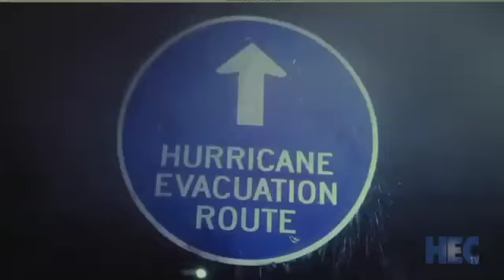Tab Benoit: Cajun Bluesman - HEC-TV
This HEC-TV production spotlights Thunderbird Management's Grammy Nominated Cajun Bluesman/Conservation Activist, Tab Benoit, who performs his Bayou blues and signature percussive guitar riffs.  Benoit shares what it was like when Hurricane Katrina hit as he was filming the IMAX motion picture, "MacGillivray Freeman's Hurricane on the Bayou."  Learn about the Voice of the Wetlands" the organization that Tab Benoit started in an effort to save Louisanna's eroding coastline.  Producer/Reporter/Writer - Jacqui Poor, Editor - Barry Bruns, Photographers - Peter Foggy, Laurent Torno III, Interview Audio - Justin Brown.  Additional video courtesy and used with permission by "MacGillivray Freeman's "Hurricane on the Bayou."   For more entertainment and arts programming like this check out HEC-TV's State of the Arts . For more information about Tab Benoit check out his To get involved with Voice of the Wetlands For additional information about "MacGillivray Freeman's "Hurricane on the Bayou"